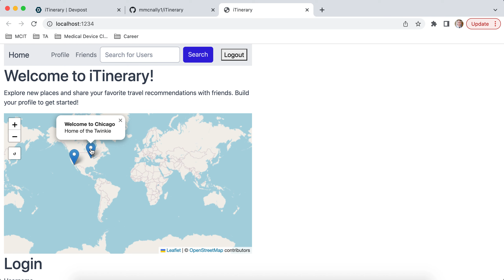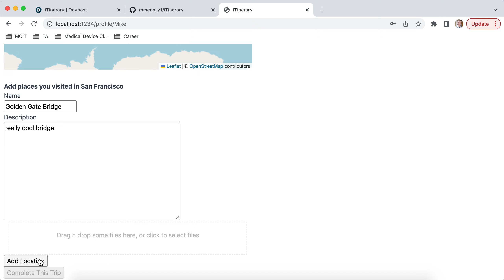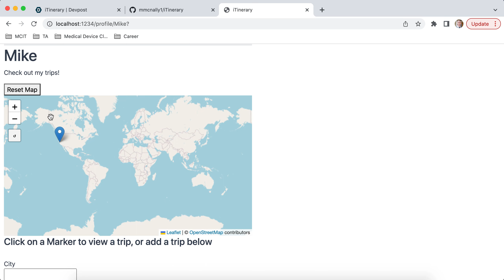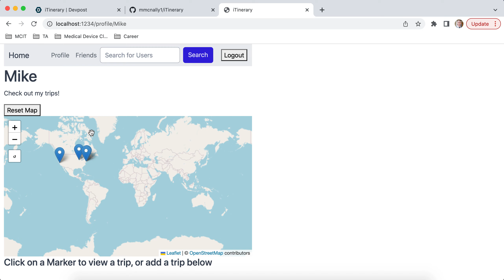iTinerary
Description of iTinerary web app for MOSA Hackathon Fall '22